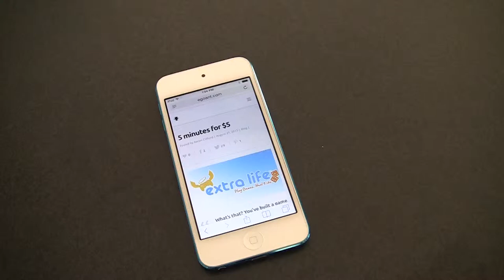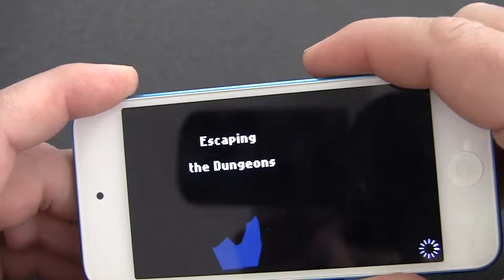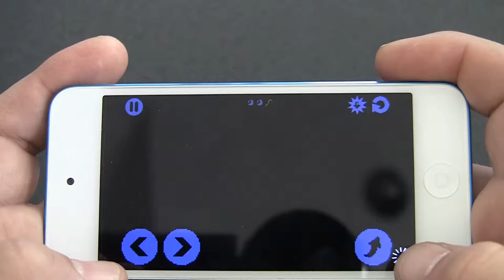5 minutes for $5 - Let's Play Wizardous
Wizardous is a challenging puzzle platformer. I had a lot of fun playing it and thank The 8 Bit Guy for his donation to Extra Life!